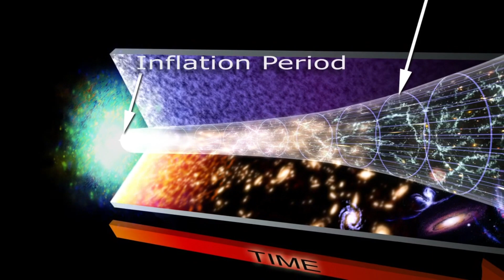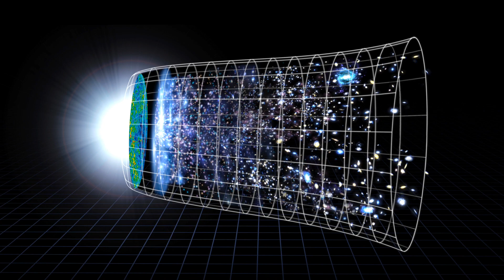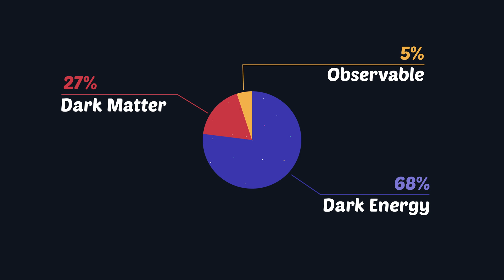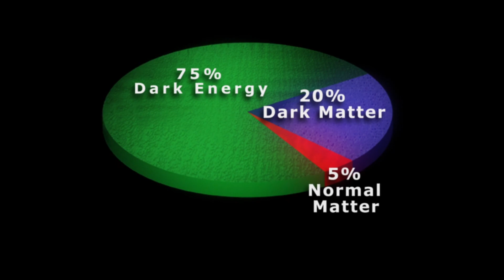Einstein Dark Energy Or LAMBDA | Flat Universe And Universe Expansion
Welcome everyone!
There are many inventions which are made by accident and today, we will discuss one of the greatest discovery which Einstein considered it a mistake at first.
At that time, Einstein didn’t know that his considered miscalculations will be the mysterious force of universe.
Scientists now rely on what Einstein called his worst miscalculation to help explain the universe.
Albert Einstein's theory of general relativity included a term known as the cosmological constant in 1917 to force the equations to predict a stationary universe in line with physicists' theories at the time. When it was discovered that the universe was expanding rather than being static, Einstein abandoned the constant, calling it his "biggest blunder" in life.

But recently, scientists have resurrected Einstein's cosmological constant, denoted by the Greek capital letter lambda, to explain dark energy, a mysterious force that appears to be counteracting gravity and speeding up the expansion of the universe.

According to researchers, a recent study provides the most precise and accurate estimate of the value of dark energy to date, confirming that the cosmological constant is the best fit for the phenomenon. The conclusion is based on an analysis of the geometry of the universe, which indicates that it is flat rather than spherical or curvy.

A fresh method for testing the dark energy model that is totally unrelated to earlier research. The approach uses far-off observations of galaxy pairs to calculate the curvature of space.
And at this current time, you can see those curvature which is known as gravitational lensing using Hubble Space Telescope and its successor, James Webb Space Telescope.
By examining the geometry of the universe, the researchers examined dark energy. What's in a space determines its shape? That was one of the insights provided by Einstein's general theory of relativity, which demonstrated how mass and energy, which are two sides of the same coin, can bend space-time through their gravitational pull.
What makes up the universe's contents? — by analysing its shape, how much mass and energy it contains, including dark energy.
There were primarily three possibilities for the result.
According to physics, the universe could be spherical like a globe, flat like a plane, or hyperbolically curved like a saddle.
The flat universe model has previously been favoured, and this new calculation supported that.

The value of lambda that we have measured is very close to minus one, which is the value that would be expected if dark energy were the cosmological constant. This suggests that there is a cosmological constant.
The nature of dark energy and dark matter is widely regarded as the most significant scientific question of the decade by cosmologists.
Similar to anti-gravity is dark energy. On a larger scale, dark energy pulls things apart, whereas gravity pulls things together at a more localised level.
Many scientists believe that dark energy exists, even though this is not proven, to be the most likely explanation for the puzzling observation that the universe's expansion is accelerating.
Dark energy and the equally enigmatic dark matter are not the same thing, despite common misconceptions to the contrary.

Theorized forms of matter called "dark matter" are thought to be invisible because they don't interact with light. Its gravitational pull on stars in galaxies allowed astronomers to infer its existence.
Dark energy has raised a plethora of new problems, as if its discovery weren't already bizarre enough. Dark energy, for instance, feeds the notion that there are multiple universes, or that our world is just one of countless others where the laws of nature and conditions are different. There may be other universes where dark energy doesn't exist and the universe expands more slowly.

I think, we have gone too deep into this mysterious dark energy, so lets move to our new video about Multiverse and its travel.
Take Care.

Footage Credit : NASA/Goddard Space Flight Center